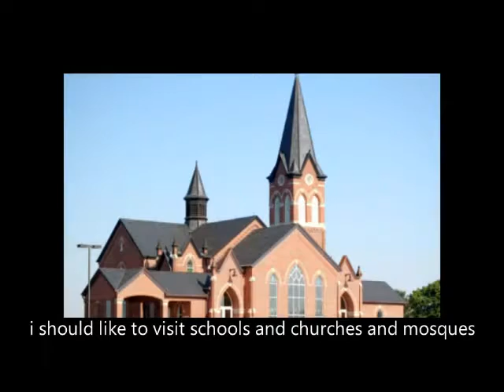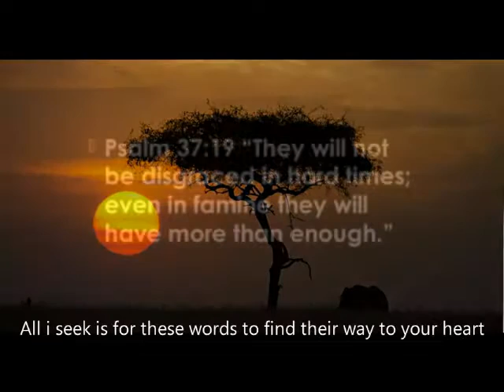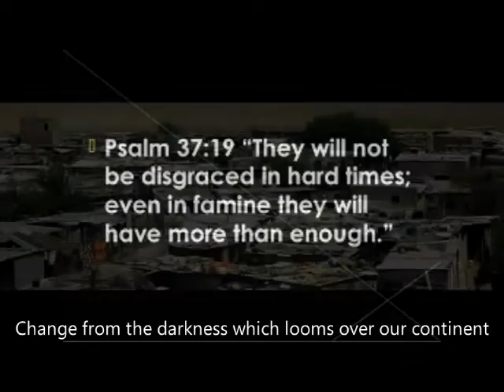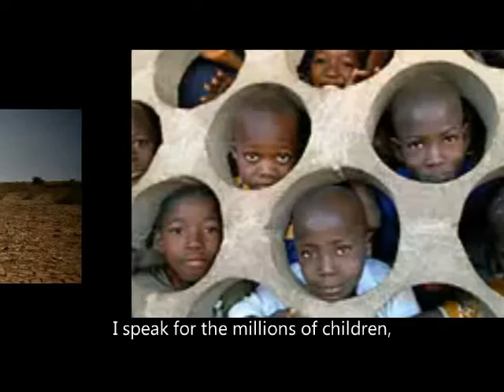'THE AFRICAN DREAM'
I believe in a Africa where the dreams and aspirations of the next generation is possible irrespective of ones background or family status. An Africa where the meaning of life becomes sacrifice, where ones wealth is measured by the number of lives we are able to impact. ~Larry Traveller~